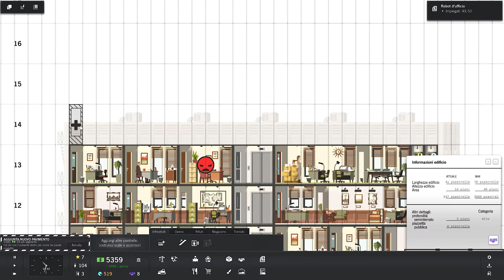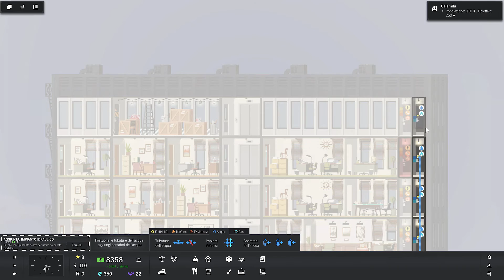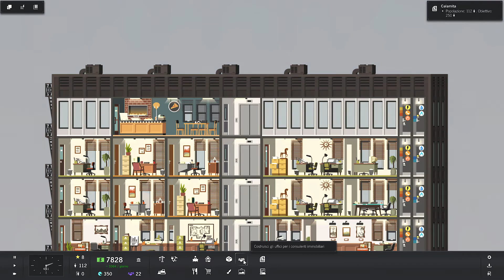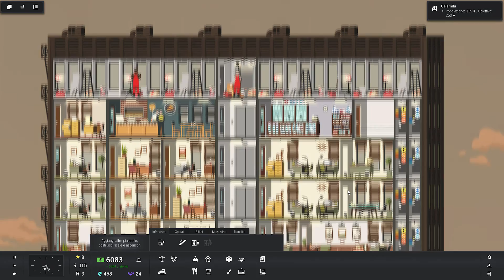Project Highrise gameplay ita - Qualche piano in più #9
E' arrivato il momento di far sempre il grattacielo un... grattacielo :D

Unitevi al nostro Gruppo Steam se volete!